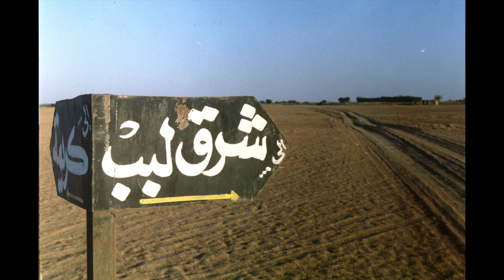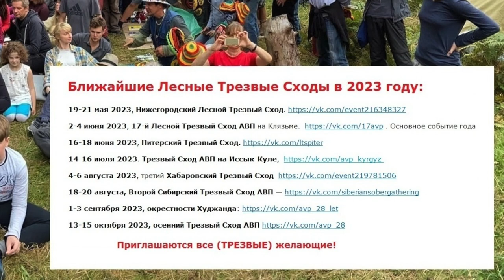Антон Кротов. Автостопом по всей планете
Как каждый человек может перемещаться по всему миру с минимальным бюджетом? Как находить транспорт и ночлег? Как зимовать в тропиках? Как можно сделать жизнь в тёплых странах интереснее, веселее и дешевле, чем сидение дома?

Антон Кротов, который путешествует с 1991 года, рассказал в «Лектории кочевников» о своих проектах, планах и поездках:

➡️ Автостопом и на попутной моторной лодке на Сахалин.
➡️ Автостопом по Пакистану.
➡️ Теплая зимовка и Дом для всех в Египте.
➡️ Самостоятельное паломничество (умра) – поездка в Саудовскую Аравию (Мекку и Медину) с посещением Арабских Эмиратов, Омана, Бахрейна.
➡️ Зимовка в Южной Америке: Бразилия, Новый год на Амазонке, Перу, Боливия, дом для всех в Ла-Пасе, Чили, Аргентина, Уругвай…
➡️ Центральная Азия и планы на ближайший год.

Спикер: Антон Кротов. Путешественник, писатель, автор 65 книг. Посетил 139 стран (включая все регионы России и Казахстана). Основал московскую Академию вольных путешествий, придумал проекты «Дом для всех» и «Лесной трезвый сход путешественников».

«Лекторий кочевников» – открытое некоммерческое пространство для встреч и общения любителей путешествий, истории, архитектуры, искусства, этнографии, антропологии, дикой природы, космоса и многого другого.